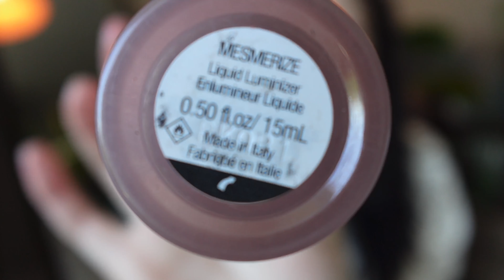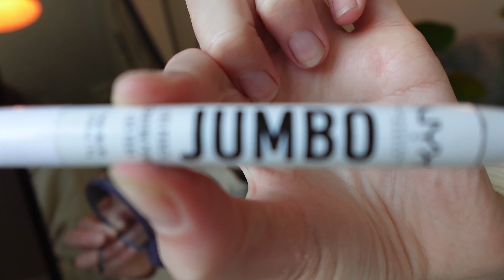💄My Non-Glamorous Makeup Routine & Weird Makeup Habits 💋 GRWM for a Girl’s Date ft. my dear mother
Roasting my gross old makeup collection and sharing money-saving tips on makeup! Plus a girl’s date with my dear mother and an outfit of the day 🤩

Born to Glow! Naturally Radiant Foundation (mine is in Light Ivory)

Maybelline Fit Me Blush in Rose

Rare Beauty Highlighter in Mesmerize

Sephora Felt Tip Waterproof Eyeliner

COVERGIRL Lash Blast Mascara

Bye!~

Equipment/Apps:

MSI Modern laptop
Procreate
PicMonkey
iMovie